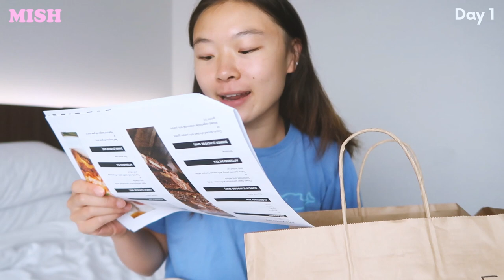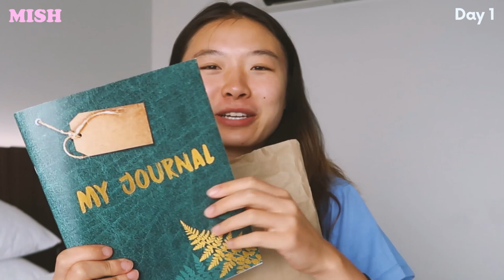DAY 1: CHOCOLATE CAKE + CHICKEN WRAP + WEETBIX + GARLIC BREAD | NEW ZEALAND QUARANTINE FOOD DIARIES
S U B S C R I B E for more delicious vlogs!  |   INSTAGRAM: @HelloMishchief

Breakfast was a classic NZ cereal, Weetbix, tossed with a few slices of bananas.

Lunch's chicken wrap was seriously impressive. I loved the coselaw salad inside and how they toasted it (it's the little details 😉) Afternoon tea's savory muffin was a little interesting...

Dinner's bean and veggie casserole wasn't too bad. Didn't quite look like a casserole BUT the garlic bread made it that much better 😂 DESSERT was the best! I waited all day to eat that chocolate cake!